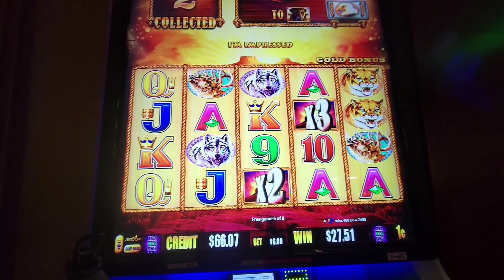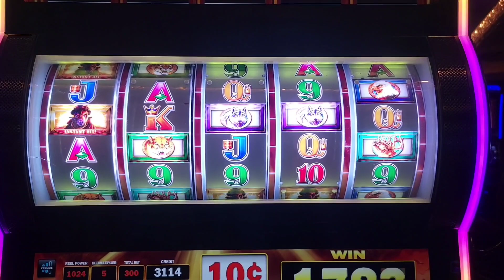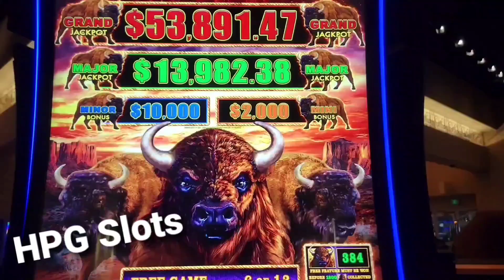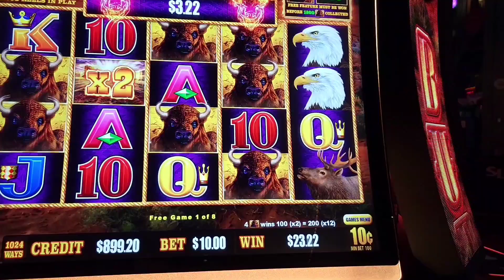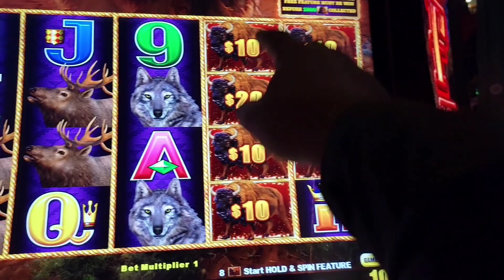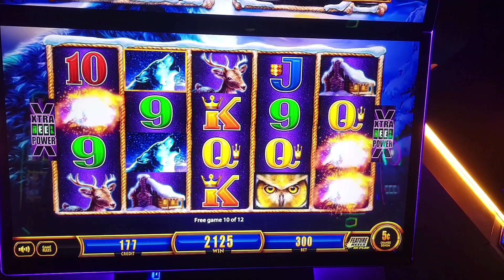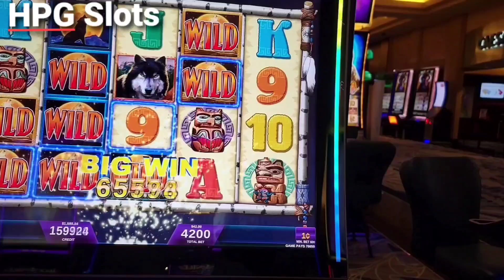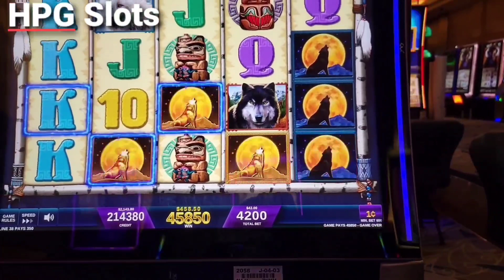Buffalo Link... Buffalo Gold... Wolf Run Gold.... Bonus Rounds $50 a Spin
Buffalo Gold
Buffalo Link
Wolf Run Gold
Timberwolve

BIG WINS